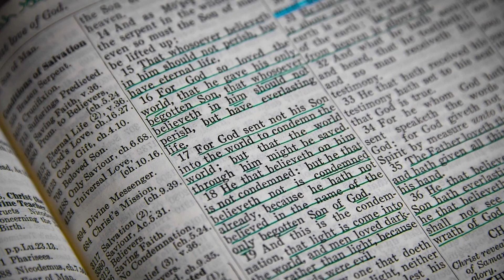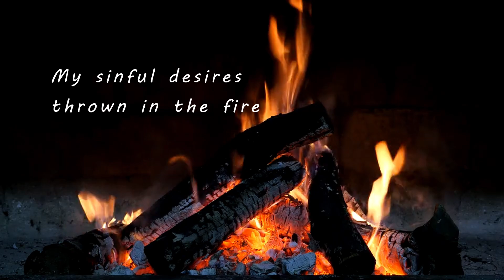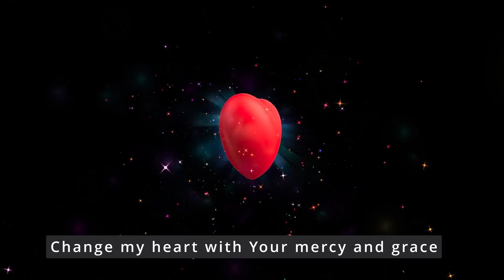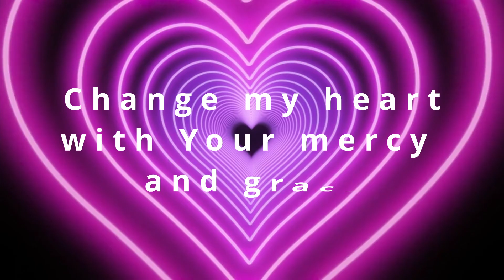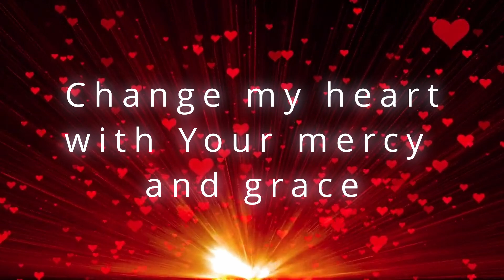HOLY SPIRIT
“So I say, let the Holy Spirit guide your lives. Then you won’t be doing what your sinful nature craves. 17 The sinful nature wants to do evil, which is just the opposite of what the Spirit wants. And the Spirit gives us desires that are the opposite of what the sinful nature desires. These two forces are constantly fighting each other, so you are not free to carry out your good intentions. 18 But when you are directed by the Spirit, you are not under obligation to the law of Moses.”

“But the Holy Spirit produces this kind of fruit in our lives: love, joy, peace, patience, kindness, goodness, faithfulness, 23 gentleness, and self-control. There is no law against these things! 24 Those who belong to Christ Jesus have nailed the passions and desires of their sinful nature to his cross and crucified them there. 25 Since we are living by the Spirit, let us follow the Spirit’s leading in every part of our lives.”

“But the fruit of the Spirit is love, joy, peace, forbearance, kindness, goodness, faithfulness, 23 gentleness and self-control. Against such things there is no law. 24 Those who belong to Christ Jesus have crucified the flesh with its passions and desires. 25 Since we live by the Spirit, let us keep in step with the Spirit.”

Ephesians 5:18
“Do not get drunk on wine, which leads to debauchery. Instead, be filled with the Spirit, speaking to one another with psalms, hymns, and songs from the Spirit. Sing and make music from your heart to the Lord”

Romans 8:16 “The Spirit Himself bears witness with our spirit that we are children of God

1 Corinthians 6:17 - “But he who is joined to the Lord is one spirit with Him”

John 14:15-18
 “If you love Me, keep My commandments. I will pray the Father, and He will give you another Counselor, that He may be with you forever: The Spirit of truth, whom the world cannot receive, for it does not see Him, neither does it know Him. But you know Him, for He lives with you, and will be in you.  I will not leave you fatherless. I will come to you.

John 14:25-26
I have spoken these things to you while I am still with you. But the Counselor, the Holy Spirit, whom the Father will send in My name, will teach you everything and remind you of all that I told you.”

John 15:26
“But when the Counselor comes, whom I shall send to you from the Father, the Spirit of truth who proceeds from the Father, He will bear witness of Me.

John 16:5-15
“Nevertheless I tell you the truth: It is expedient for you that I go away. For if I do not go away, the Counselor will not come to you. But if I go, I will send Him to you. When He comes, He will convict the world of sin and of righteousness and of judgment: of sin, because they do not believe in Me; of righteousness, because I am going to My Father, and you will see Me no more;  and of judgment, because the ruler of this world stands condemned. “I have yet many things to tell you, but you cannot bear them now. But when the Spirit of truth comes, He will guide you into all truth. For He will not speak on His own authority. But He will speak whatever He hears, and He will tell you things that are to come. He will glorify Me, for He will receive from Me and will declare it to you. All that the Father has is Mine. Therefore I said that He will take what is Mine and will declare it to you.”

“And now you Gentiles have also heard the truth, the Good News that God saves you. And when you believed in Christ, he identified you as his own by giving you the Holy Spirit, whom he promised long ago. The Spirit is God’s guarantee that he will give us the inheritance he promised and that he has purchased us to be his own people. He did this so we would praise and glorify him.”

2 Corinthians 1:22
“Now He who establishes us with you in Christ and has anointed us is God, who also has sealed us and established the guarantee with the Spirit in our hearts.“

Ephesians 4:30
“And do not grieve the Holy Spirit of God, in whom you are sealed for the day of redemption.”

Ladies Retreat - Fall 2023

PRAYER
Clarity - clean, clear water, stream - life giving
Picture of wheat swaying in the breeze bending to the direction of the wind
Sensitive spirit and you are in sink with Him
Holding sword - truth used to gather weapon to set people free